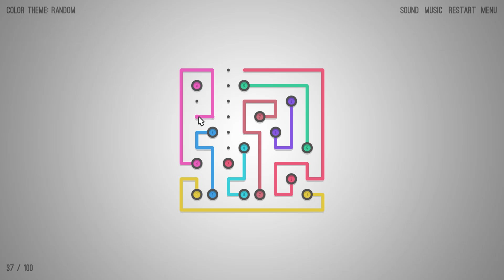Lines Infinite - Level 37 - Walkthrough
Walkthrough for Level 37